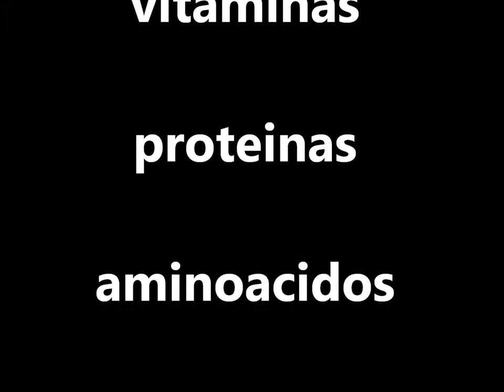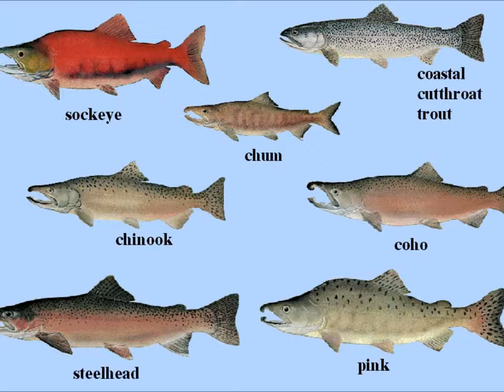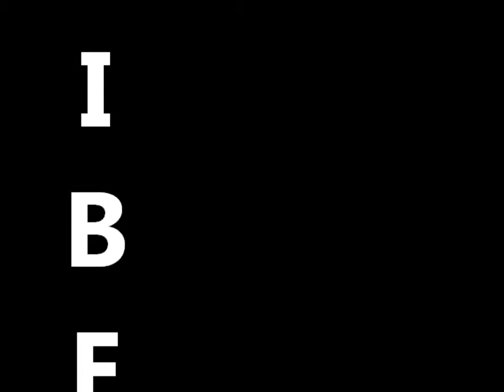Perder Peso con Salmon Dieta de Salmon